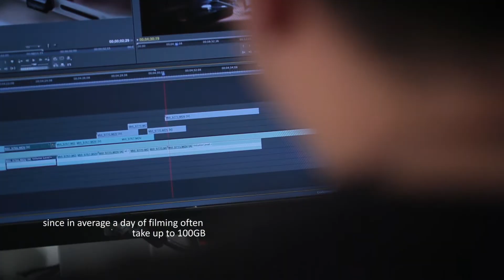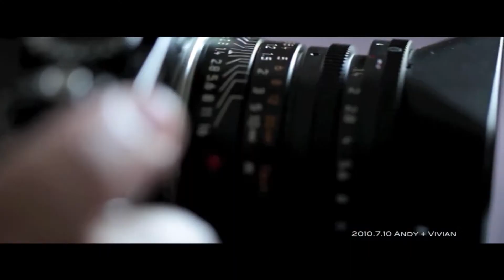WD VelociRaptor Hard Drives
WD VelociRaptor Hard Drives Launch Video